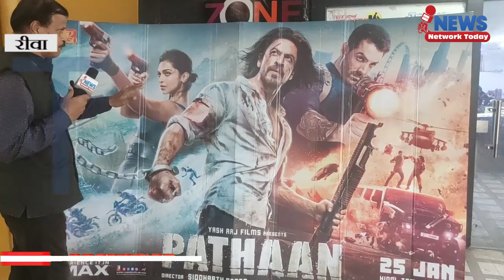PATHAN ने रिलीज होते ही पर्दे पर धमाल मचा दिया दर्शकों की भारी भीड़ फिल्म देखने के लिए ||NNT